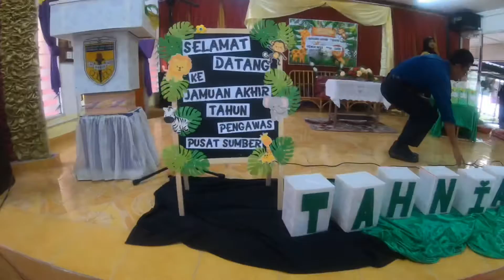Jamuan Akhir Tahun PSS 2019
Tema : Safari